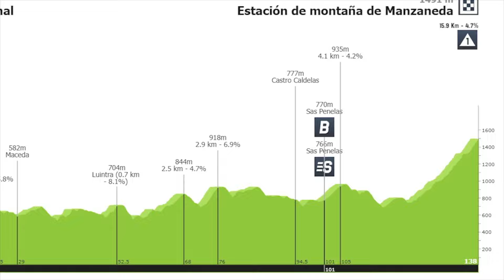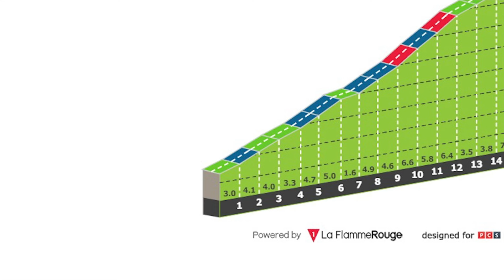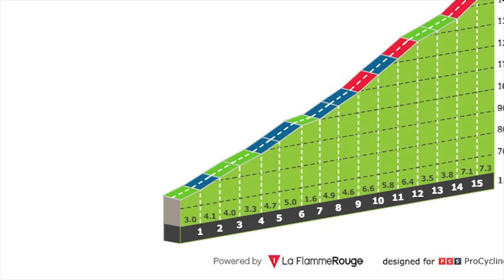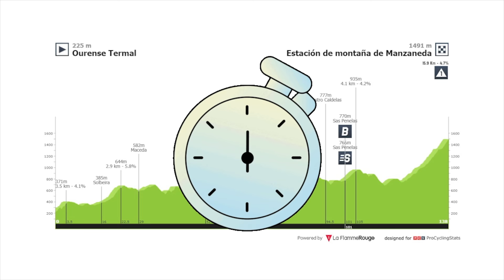Vuelta a Espana 2024 Stage 12 PREVIEW - Can Primoz Roglic Take More Time on Ben O'Connor